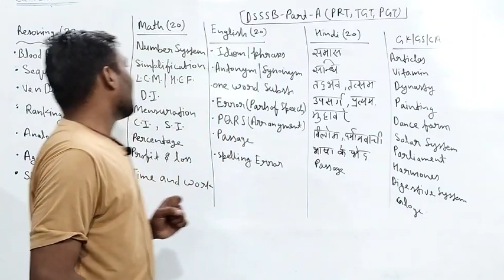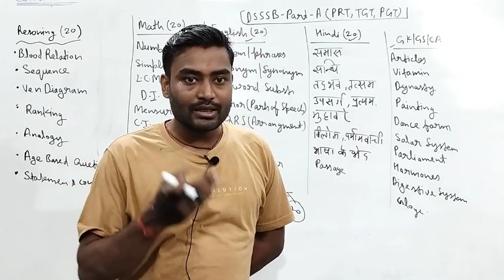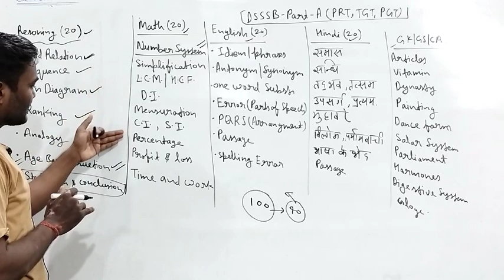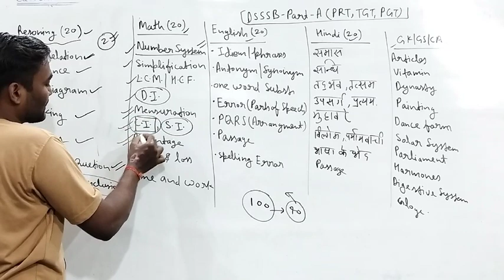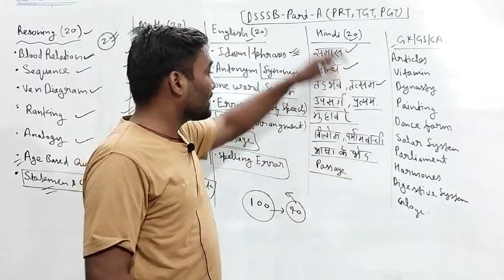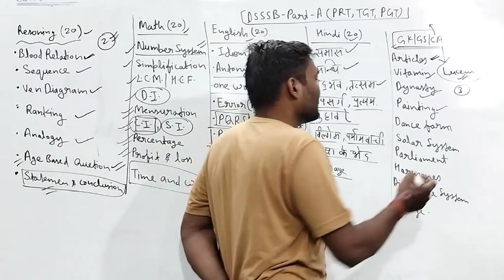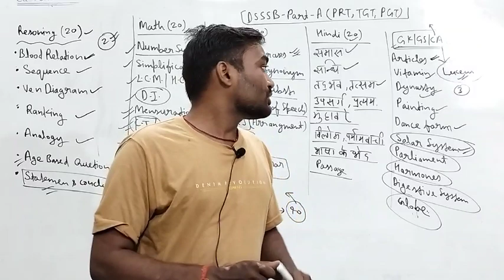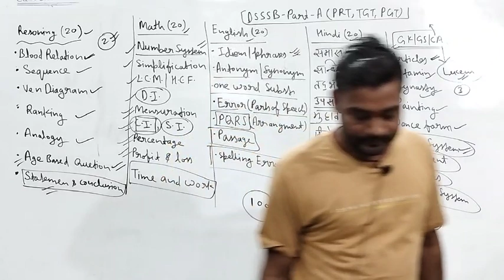DSSSB 2023 exam date|DSSSB paper1st सम्पूर्ण syllabus topic wise|Hindi/math's/english/resoning/gk